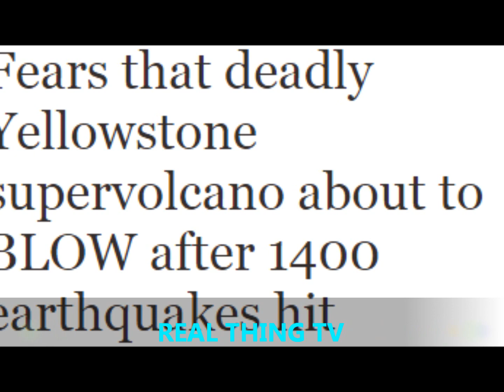YELLOWSTONE volcano has been struck by 1,400 earthquakes in recent weeks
YELLOWSTONE volcano has been struck by 1,400 earthquakes in recent weeks, leading to fears that the supervolcano is ready to blow and WIPE OUT life on Earth.

Seismic activity around the Yellowstone National Park in Wyoming, US, is not uncommon, but the heaviest swarm in half a decade has people very concerned.

Since June 12, there has been over 1,400 tremors in the region, and experts state that the swarm could go on for another month.

The Yellowstone Caldera supervolcano last erupted 70,000 years ago but a spike in seismic activity around the national park has unsettled nerves.